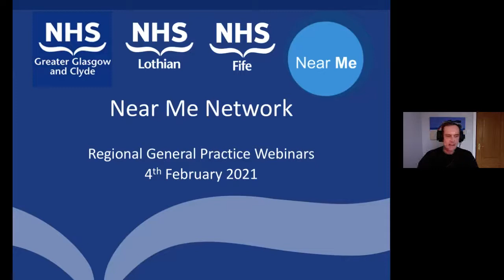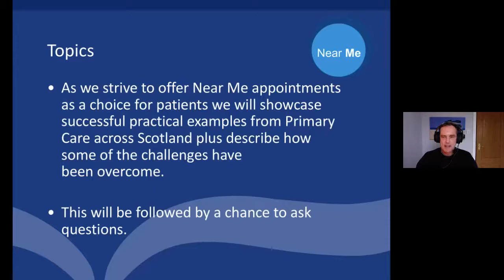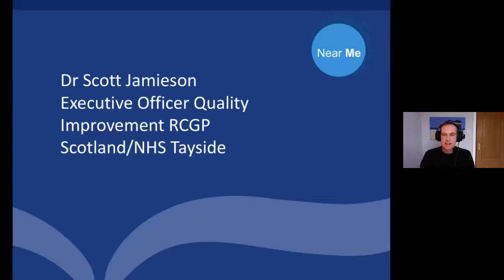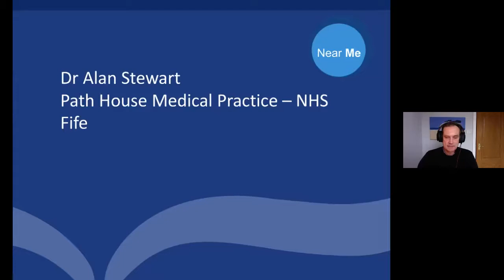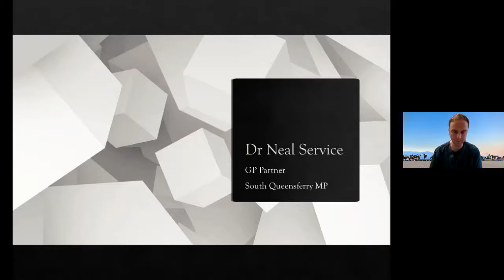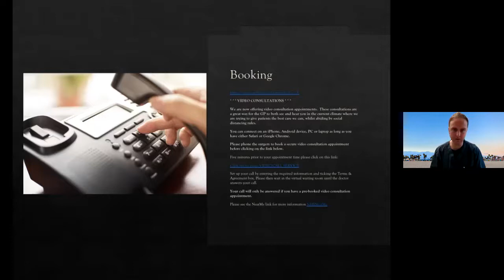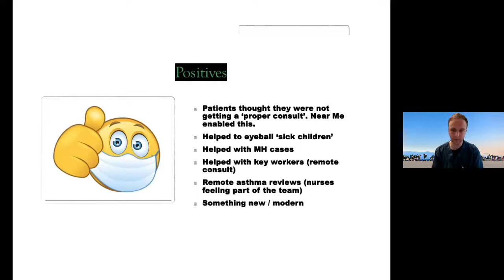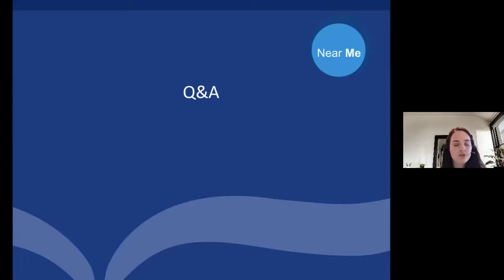Regional Primary Care Near Me Webinar No3 February 4th 2021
Near Me in Primary Care examples and discussion with panel of GP's focussing on NHS Greater Glasgow, Lothian & Fife.

04:04 Introduction - Dr Scott Jamieson - Executive Officer Quality Improvement RCGP Scotland/NHS Tayside​
12:18 Dr Alan Stewart - Path House Medical Practice – NHS Fife
23:40 Dr Neal Service - South Queensferry Medical Practice - NHS Lothian
35:40 Q&A and discussion with panel